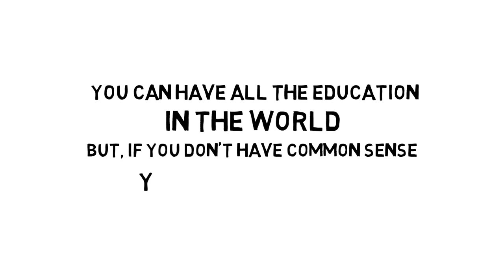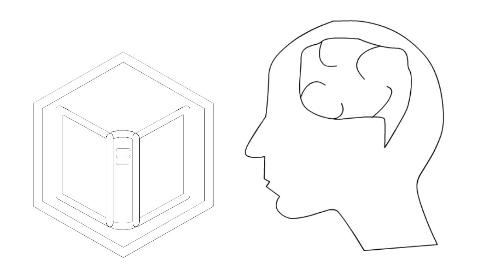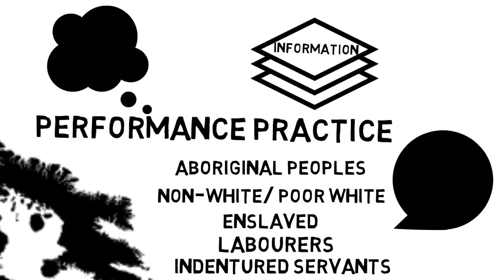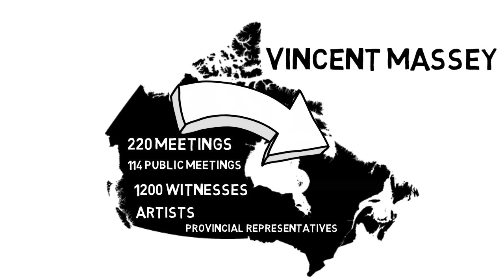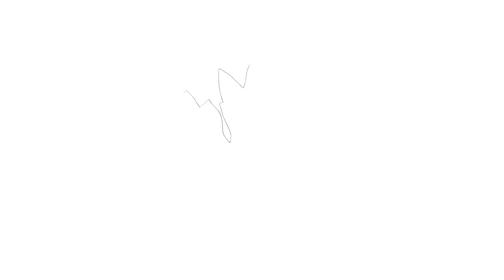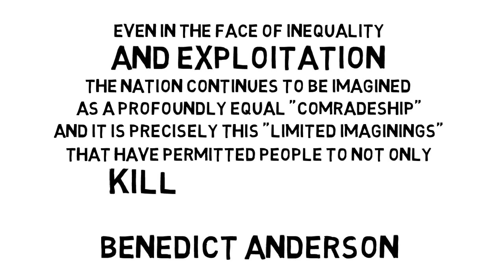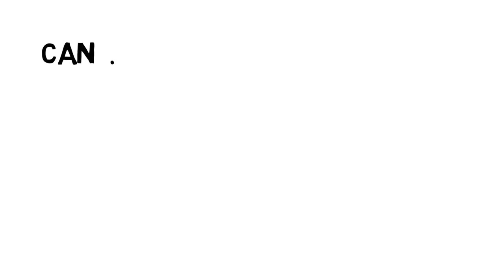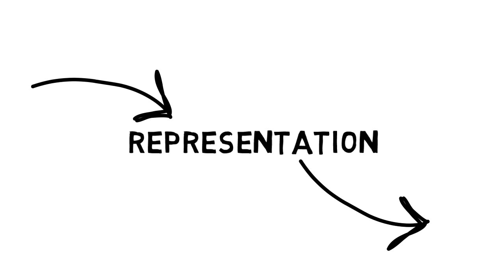Ethnic and cultural diversities I: Histories of representation of race in Canadian theatre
In this video, Naila traces the high-stakes reality of storytelling as it relates to history. She argues that what some may take as the norm for theatre in Canada— a group of people performing in front of an audience of silent observers — is actually an inheritance of the settler-invader reality of ‘Canadian’ histories. She reminds us to pay attention, when we go to the theatre, to exactly whose stories are being told, and whose stories are being omitted.